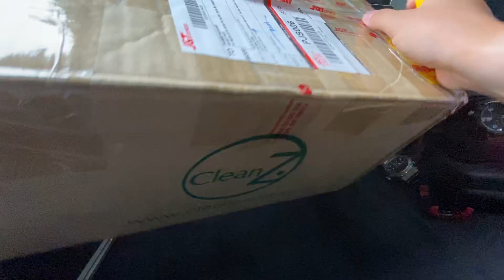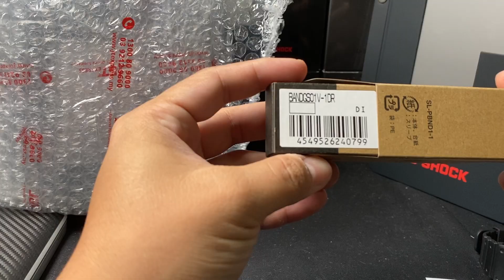G-Shock Solar Charging Station , G-Book and GW-B5600AR unboxing and preview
Unboxing and quick preview of G-Shock Solar Charging Station , G-Book from Singapore Game Changer campaign and G-Shock GW-B5600AR “Adrenelin Red” .